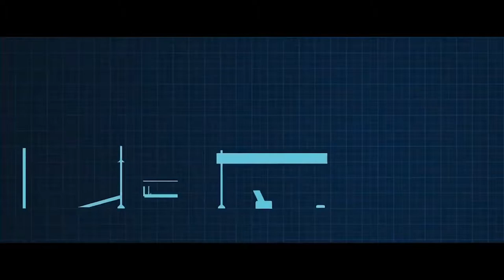Skyway Transport Systems Application Spheres